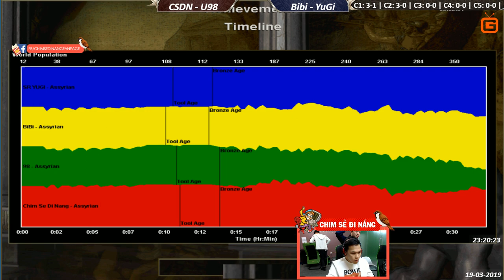C3T1 | 2v2 Random | Chim Sẻ - U98 vs Bibi - Yugi | Ngày 29-03-2019